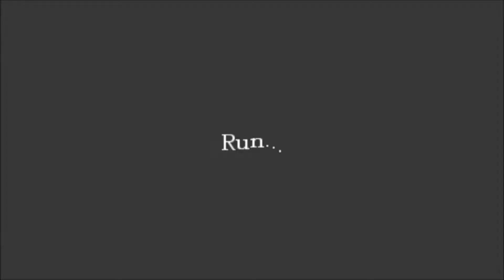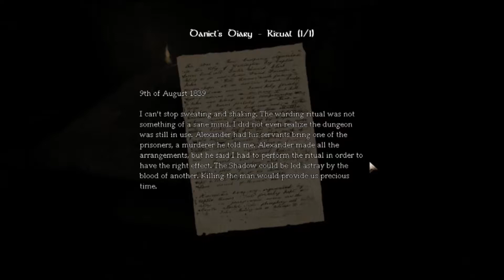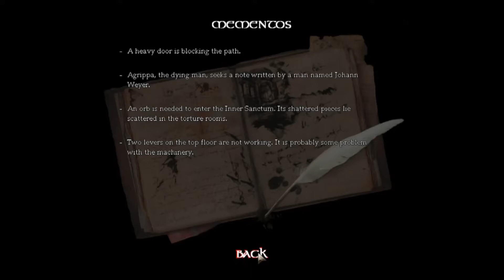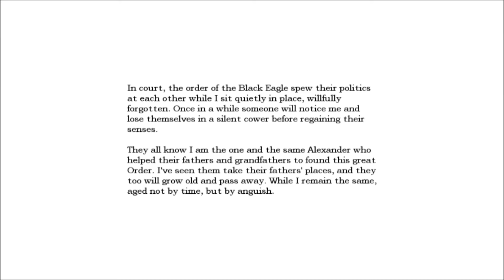Amnesia Dark Descent Part 11: The Sewers and Nave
We get to meet agrippa? What is wrong with him?